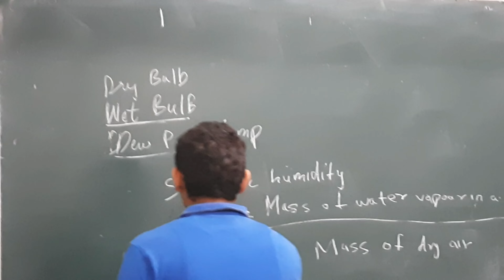Exam thi Coditas company with 6 Lpa OR Aj tha College Mai Hvac ka presentation ||Somnath Sapkal vlog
villagevlog Village
village Village
gaon Gaon
gaonkishanti Gaon